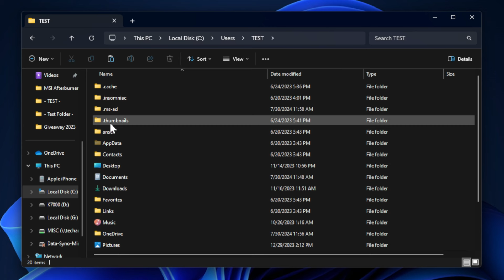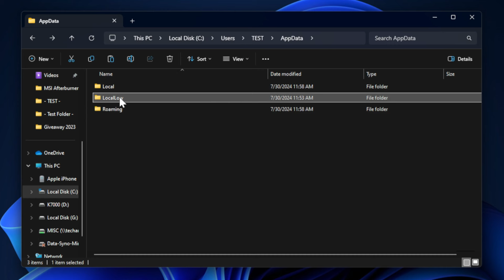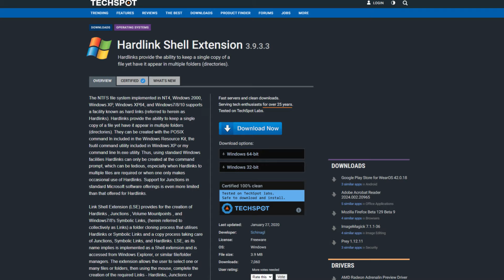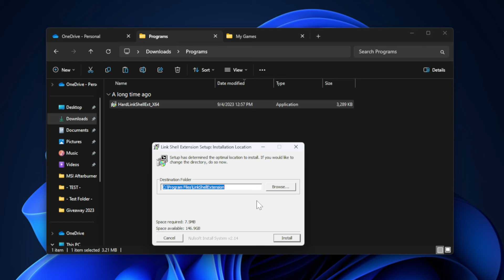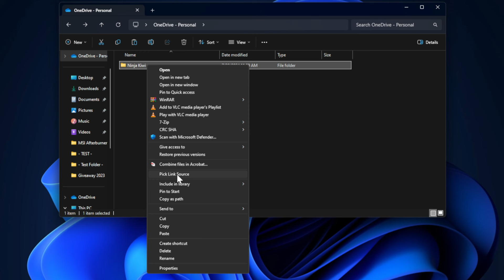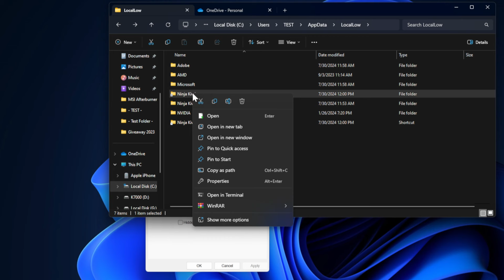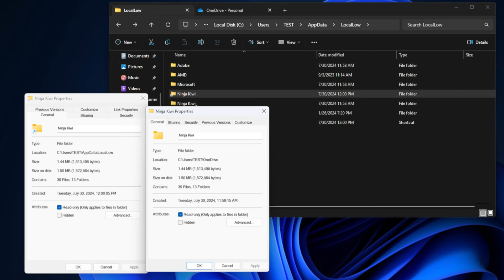Bikin Cloud Save Pribadi Yu....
Ternyata ga semua game menyediakan layanan cloud save. Tapi jangan menyerah...
Kita Bikin Cloud Save Pribadi Yu.

Mouse gaming canggih yang pake nama tradisional ASUS ROG Keris II Ace